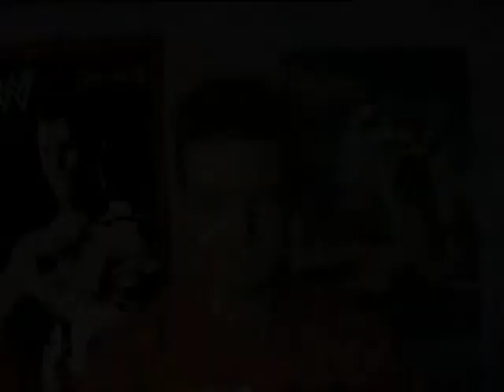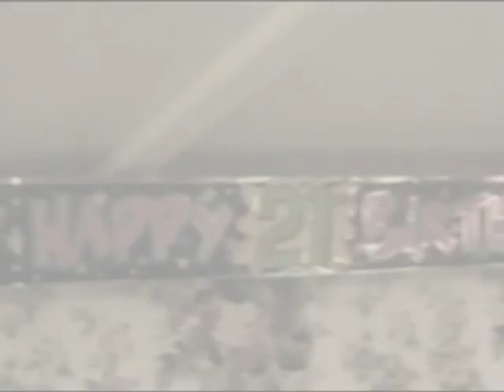Smallville Parody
Watched the end of smallville and really enjoyed it! So i did my own version which happened to be me leaving home! Hope you enjoy it.